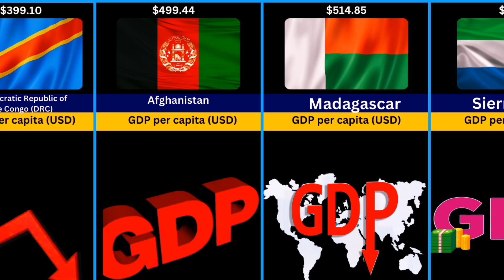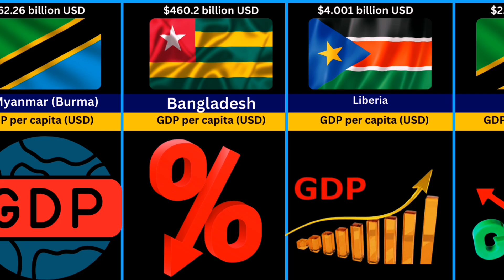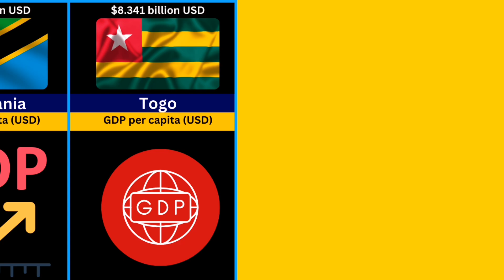The 10 Poorest By GDP Countries In The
Welcome to the world of Discovery Global Data This video is about Global Data This video is a collection of global leaders from different countries and their real jobs. We provide informative data videos through animation in an entertaining way, our first priority is to make each video real, genuine or accurate. We spend a lot of time making a video.

Curious about the 10 poorest countries by GDP? Watch this video to learn which countries are struggling economically and why.

Thanks for taking your valuable time to read!!

Discovery Global Data
World Data 3D
Genuine Data
List Data
Watch Data
the 10 poorest world by gdp countries in the
top 10 poorest countries in the world 2022
top trending data
the 10 poorest by gdp in the
10 poorest countries
poorest
the 10 poorest
The 10 Poorest
poorest countries in europe
poorest countries in the world
GDP
The poorest countries in the world
gdp per capita,gdp country
top 10
poor countries